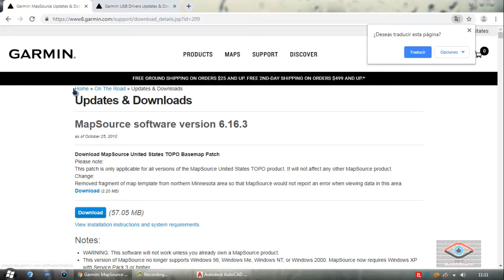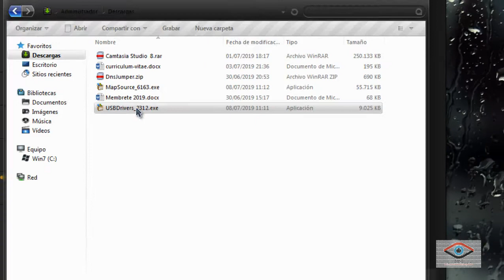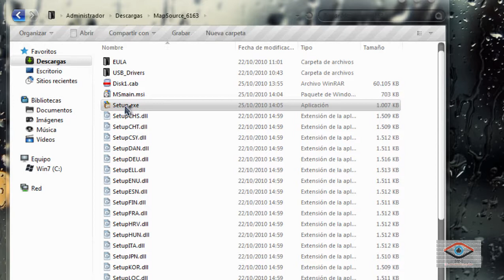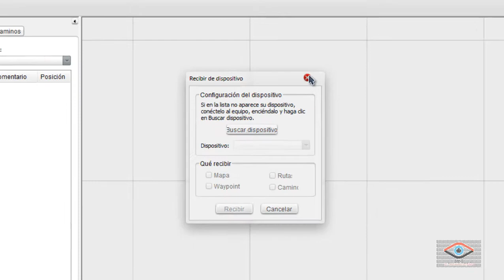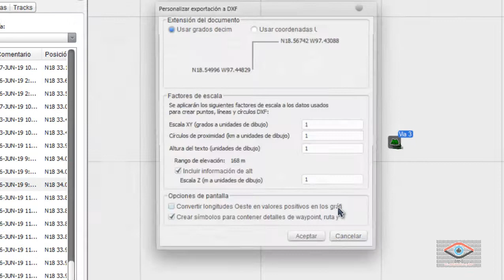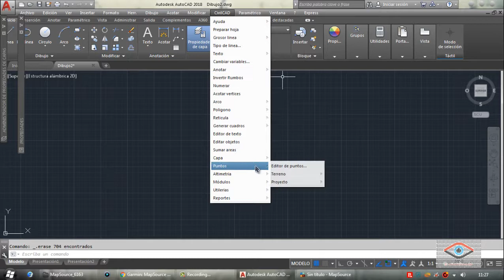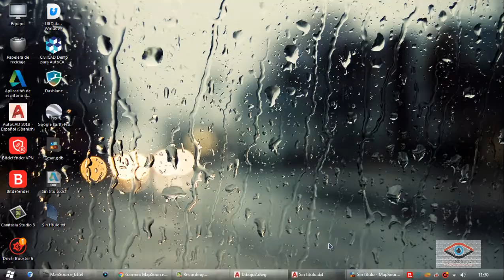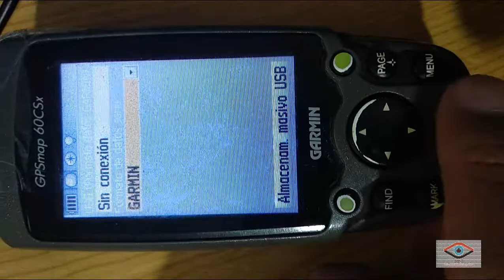Descargar puntos GPS Garmin | Instalar MapSource | Exportar a Civilcad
Descargar datos GPS Garmin | Instalar MapSource